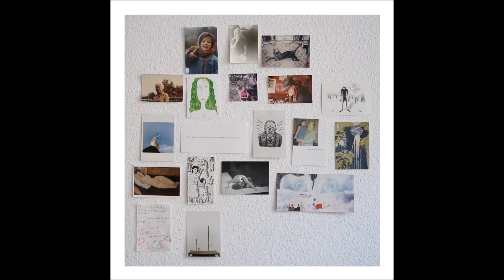GUERMAN - Im Flughafen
Berlin (2015)